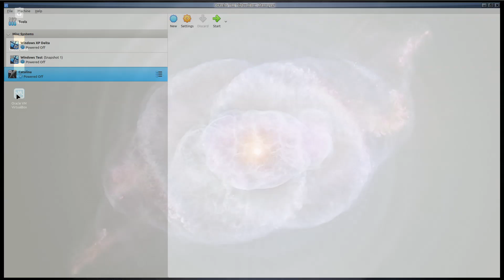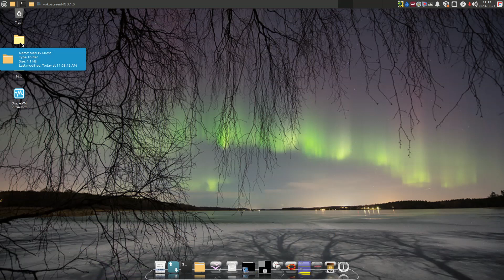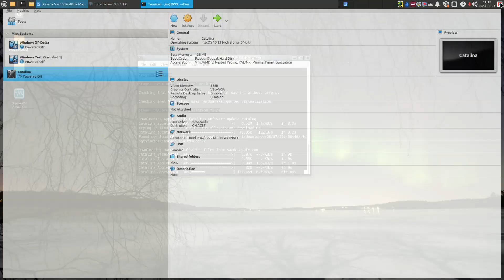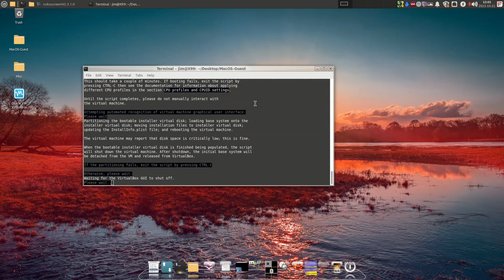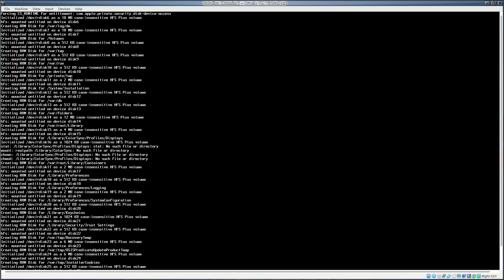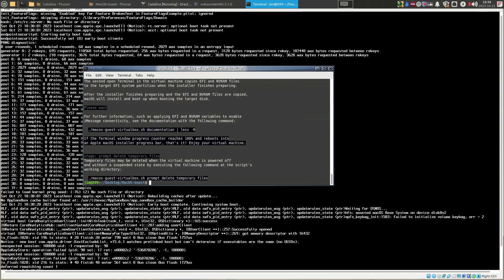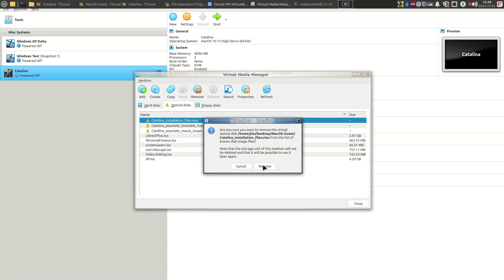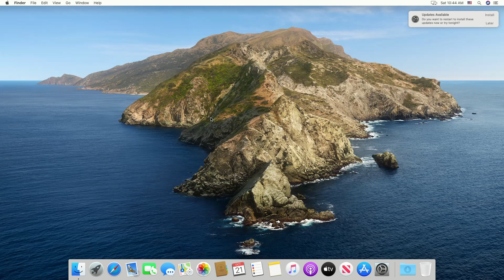Install macOS in Virtualbox while you sleep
I needed to find a way to install macOS in Virtualbox, but the ISO had wasn't working when I came across this script which actually automates the install process to install a few versions of macOS in Virtualbox on a Linux system.  I only requires certain software to be installed and can be used to install High Sierra, Mojave or Catalina.  The script may also work from within Windows using Cygwin, but that isn't covered in this video.